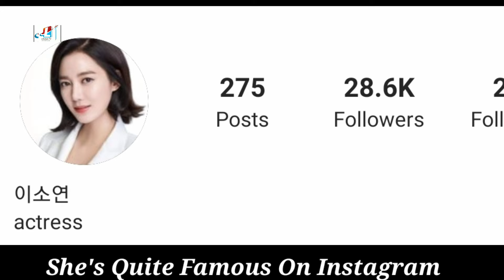Lee So Yeon Lifestyle (Miss Monte-Cristo) Biography, Net Worth, Boyfriend, Age, Height, Weight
Lee So Yeon Lifestyle (Blessing of the Sea) Biography, Net Worth, Boyfriend, Age, Height, Weight

Lee So-yeon (born April 16, 1982) is a South Korean actress. She is best known for her roles in the films Untold Scandal (2003) and Feathers in the Wind (2004), and the television series Spring Waltz (2006), Temptation of an Angel (2009) and Dong Yi (2010).

Lee So-yeon first drew notice in the period film Untold Scandal, playing the Cécile role in the 2003 Korean adaptation of Les Liaisons dangereuses. She has since played villains in several television dramas, namely Super Rookie, Spring Waltz, Temptation of an Angel, and in her most high-profile yet, Korean history's famous femme fatale Jang Hui-bin in Dong Yi. Seemingly a victim of typecasting on TV, Lee was finally given her first leading role in the romantic comedy Why Did You Come to Our House? (also known as Wanted: Son-in-Law). More lighthearted fare followed with My Life's Golden Age (about a family of siblings), and My Love By My Side in which she played a cheerful single mother. In 2012 she returned to period dramas as a gisaeng in Dr. Jin, followed by the contemporary daily dramas The Birth of a Family and Ruby Ring.

Unlike her TV series, Lee's films are a more diverse mix of mainstream and indie. Feathers in the Wind in particular brought her critical raves, with Darcy Paquet of Koreanfilm.org crediting Lee's "considerable screen presence" in making her character "memorable."

Lee counts pansori and jazz dancing among her hobbies. In 2007, she was chosen to be the ambassador for the Jecheon International Music & Film Festival.

From September 2013 to March 2014, Lee appeared on the fourth season of reality/variety show We Got Married, in which celebrities are paired together as fake wedded couples; Lee's partner was pianist Yoon Han.She returned to acting in the cable drama 12 Years Promise in 2014.

Turkish Translated